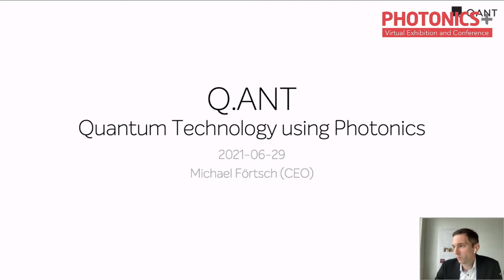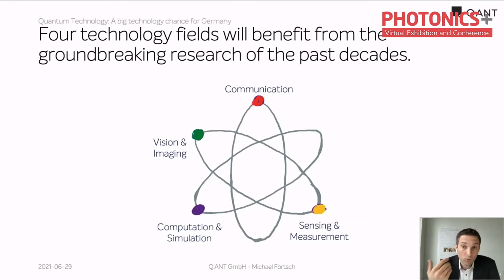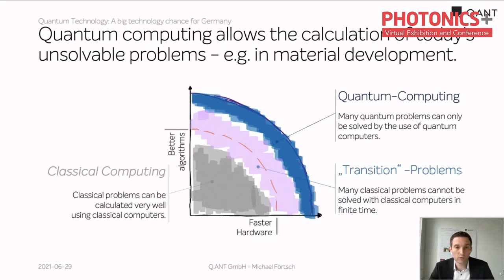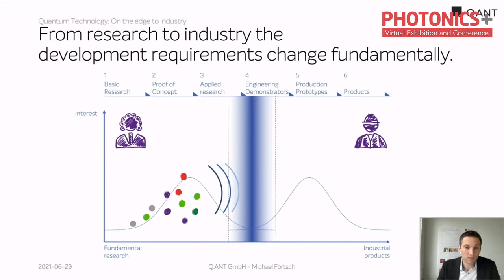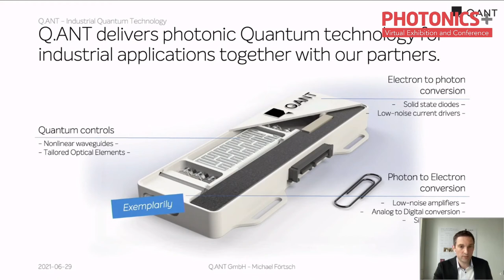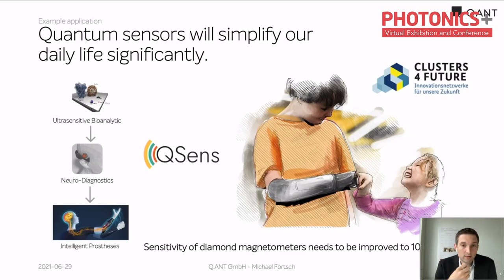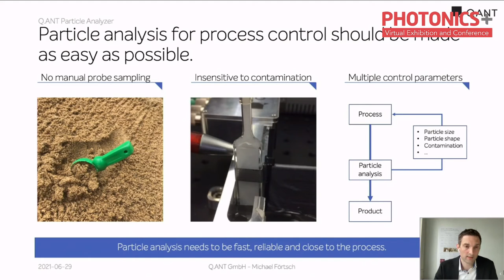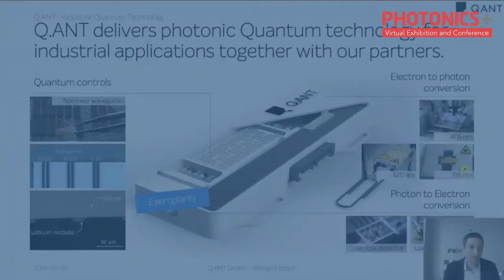Q.ANT - Quantum Technology based on Photonics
Quantum technologies are not new. On the contrary, they have played a major technological role in shaping the 20th century. Among the success stories that have changed our everyday lives forever are semiconductors, magnetic resonance imaging, or lasers. At the same time, scientists have laid the foundation for transforming the full range of quantum mechanics into products by experimentally demonstrating quantum mechanical effects such as entanglement and superposition. Through the systematic exploitation of these Quantum mechanical effects, we will experience technological revolutions in the field of Computing, Communication, Imaging, and Sensor technology in the 21st century.

With the founding of Q.ANT in 2018, we have made it our mission to make a significant contribution to this technological revolution using photonics.